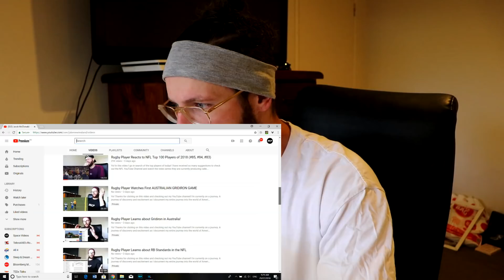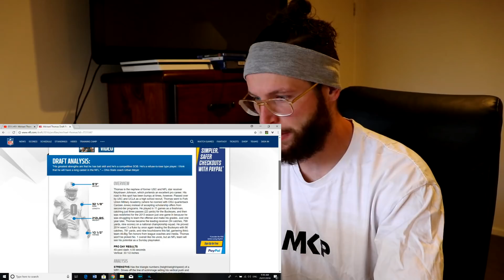Rugby Player Reacts to NFL Top 100 Players of 2018 (#82, #81, #80)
Yo!

In this video I go in search of the top players of today! I have received so many suggestions to check out the NFL YouTube Channel and watch the video series they are currently producing called "NFL Top 100 Players of 2018".

I love the way the NFL channel puts thier videos together, with the mixture of highlight tapes, mic'd up conversation on the field, other fellow players giving their own opinions, etc. What a fantastic way for me to introduce myself to the current crop of talent the NFL has to offer! I'm loving it.

In this video I watch #82-#80 and I hope you enjoy as much as I did putting it together.

#82 - Marshon Lattimore - Cornerback - New Orleans Saints
#81 - Michael Thomas - Wide Receiver - New Orleans Saints
#80 - Kevin Byard - Safety - Tennessee Titans